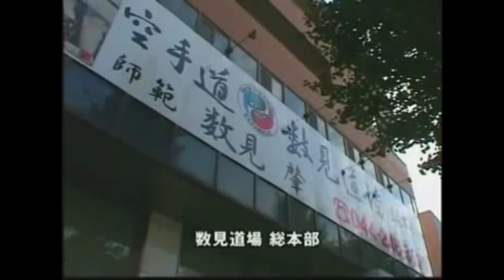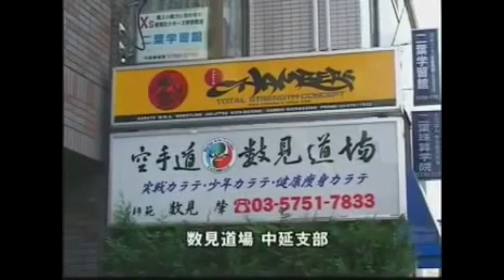Full Contact training techniques Hajime Kazumi Karate | Jujutsu Canada KyokushinJutsu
Full Contact training techniques Hajime Kazumi Karate | Jujutsu Canada KyokushinJutsu | London Ontario CANADA